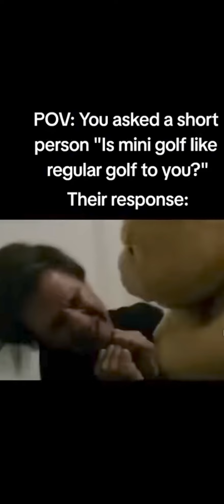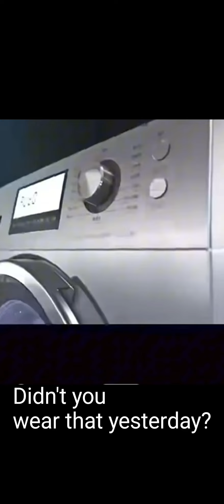Nearly 12 minutes of memes